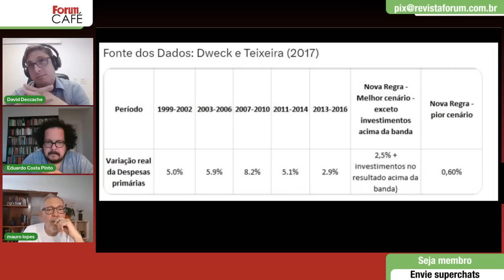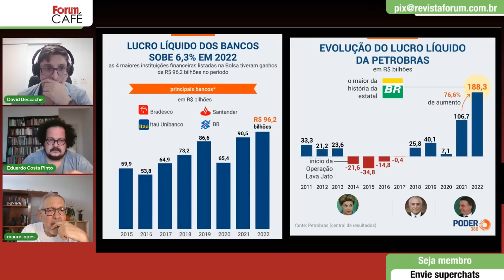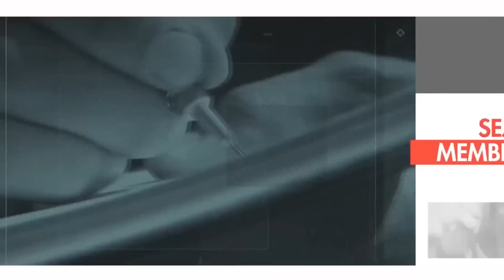Arcabouço projeta crescimento estável e baixo, no padrão de Bolsonaro, dizem Deccache e Costa Pinto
O economista Eduardo Costa Pinto é vice-diretor do Instituto de Economia (IE) da UFRJ; professor de Economia Política e Economia Brasileira; ex-Diretor Adjunto de Graduação do IE/UFRJ; ex-técnico de Pesquisa e Planejamento do IPEA; Doutor em Economia pela UFRJ (2010); mestre em Economia pela UFBA (2005).

O economista David Deccache é assessor econômico da bancada do PSOL na Câmara, doutorando em Economia (UnB); mestre em Economia (UFF).

Entrevista exibida ao vivo em 31 de março de 2023 no Fórum Café. Assista ao programa na íntegra
00:00:00 - Arcabouço pode impedir crescimento econômico vigoroso